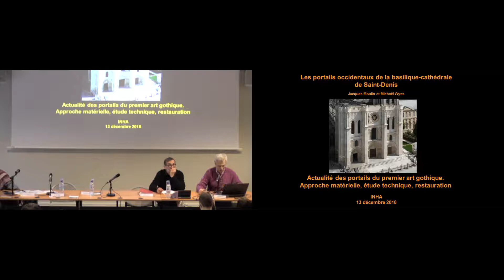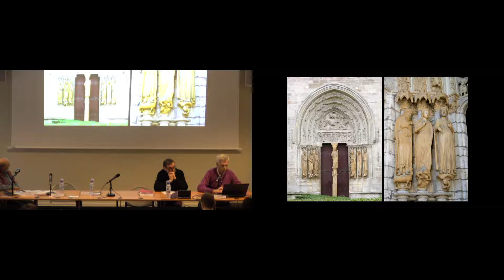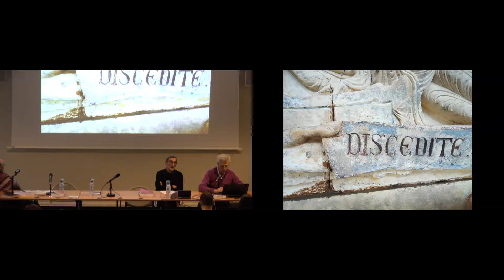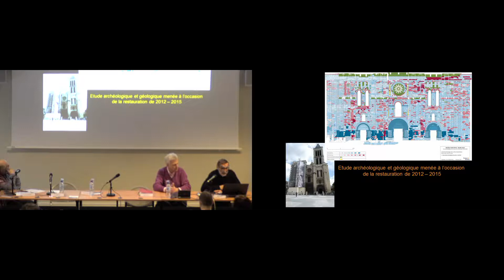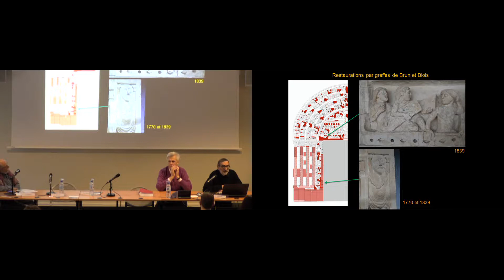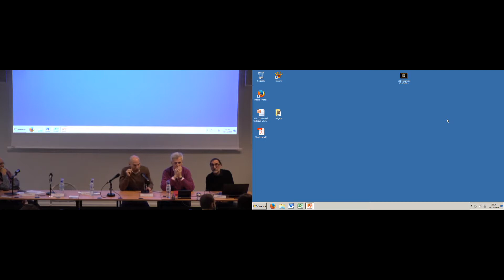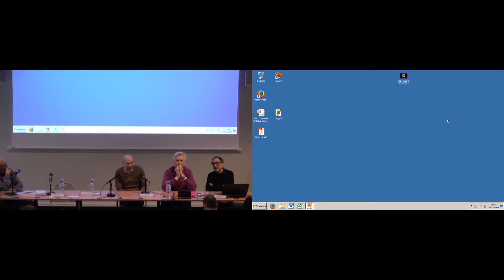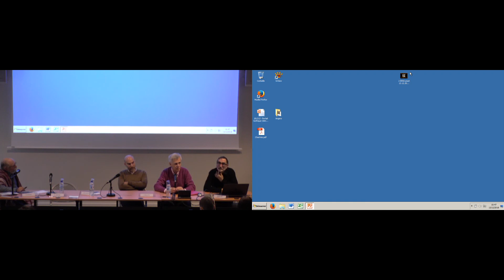Basilique Cathédrale de Saint Denis Portails du premier art gothique 2 7